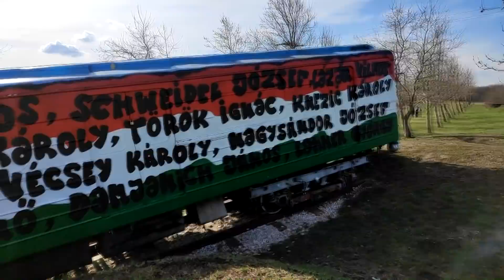A földből kitörő METRÓSZERELVÉNY és BZ hagyja el a mára ELHAGYOTT MEGÁLLÓT!